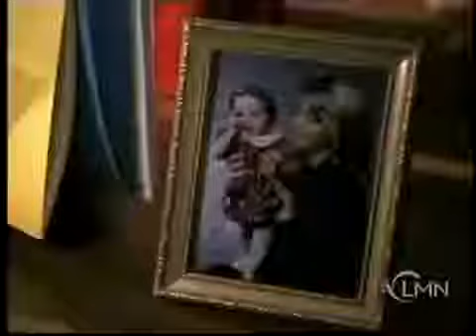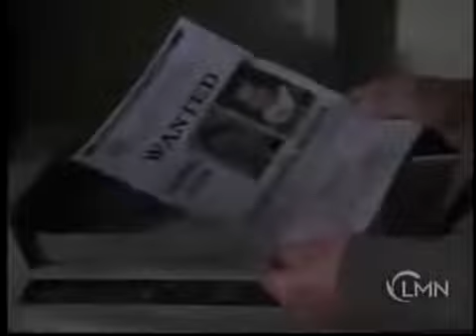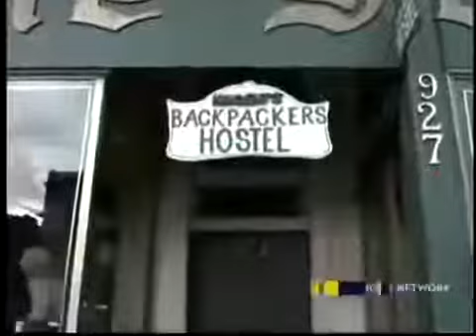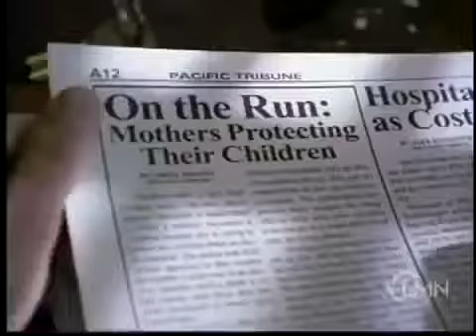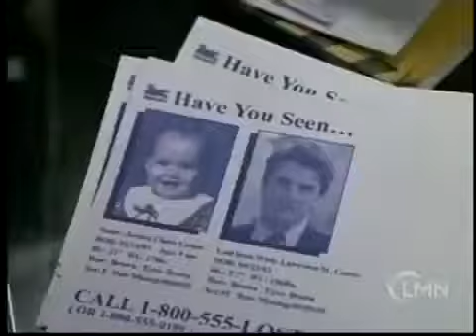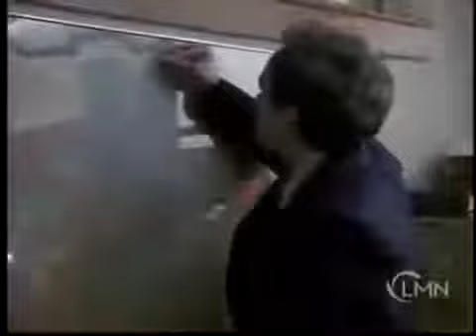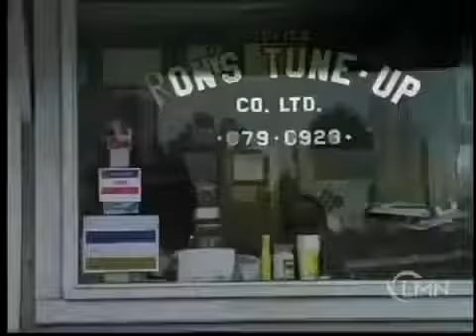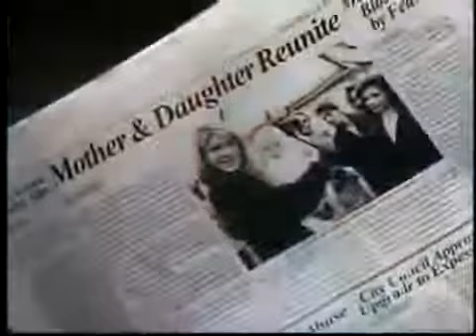The Nearlyweds Hallmark Movies 2017 New Hallmark Release Movie 2017